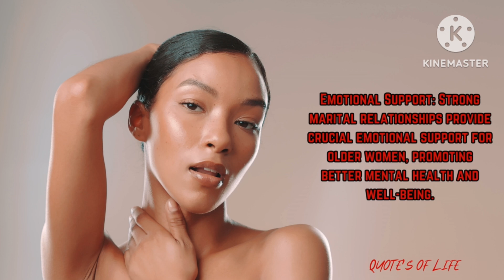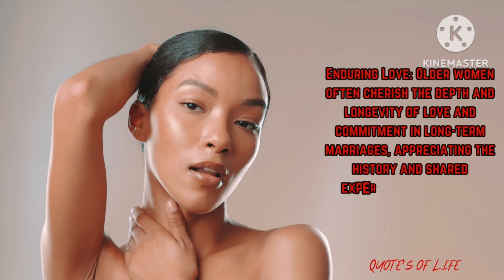10 Psychology Facts About Married Older Woman Behavior | Psychology Facts About Human Behavior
10 Psychology Facts About Married Older Woman Behavior | Psychology Facts About Human Behavior

amazing facts
psychological facts
interesting facts
human psychology
psychology facts
facts
Psychology Facts About Human Behavior
10 Psychology Facts About Married Older Woman Behavior
psychological behavior
human behavior
psychology says
psychology
fascinating psychology
psychology of human behavior
woman psychology
10 Intriguing Discoveries About Woman Psychology
Quote's Of Life
10 Psychology Facts About Woman
psychology facts
psychology tricks
psychological facts
amazing facts
human behavior psychology facts
psychology tricks that actually work
human psychology
amazing facts in Hindi
psychological facts
psychology
amazing facts
psychology talk
facts
Interesting Psychological Facts About Woman Behavior
psychology facts
psychological facts
interesting facts
psychology facts about human behavior in english
psychology facts about boys for girls
daily psychology facts for girls
amazing facts
human psychology
Amazing Psychology Facts About Women's Behavior